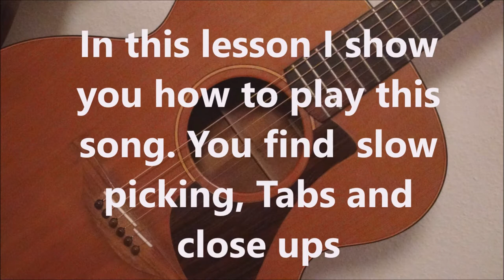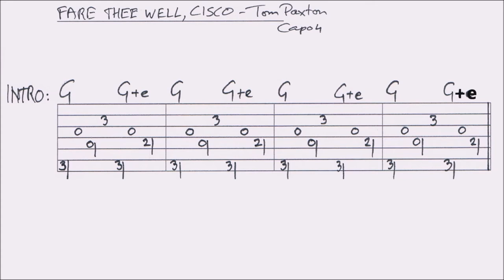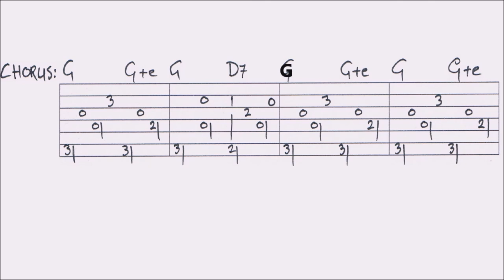FARE THEE WELL, CISCO - TOM PAXTON fingerstyle GUITAR LESSON